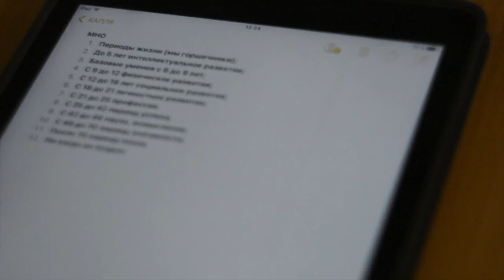ВОСПИТАНИЕ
Для многих отцов воспитание сводится к нравоучениями наказанию. Но главное средство для воспитания детей - это личный пример.